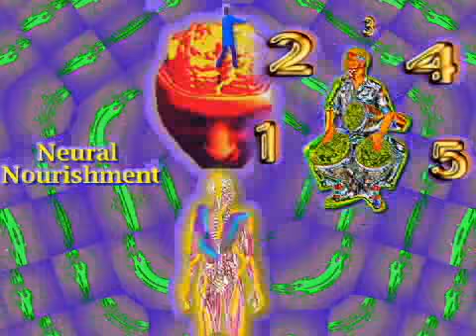This Is Musicophilia (part 4 of the "We Are A Musical People" series)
TIM is a digital diorama created by Baba  Issa Abramaleem, in collaboration with Judith Sheldon, as
part of their annual "We Are A Musical People" multimedia exhibit which is hosted by the Main Library
and the cultural organizations of The Detroit Cultural Center. Detroit, as the world is well aware, is the
national epicenter of Musicophilia.